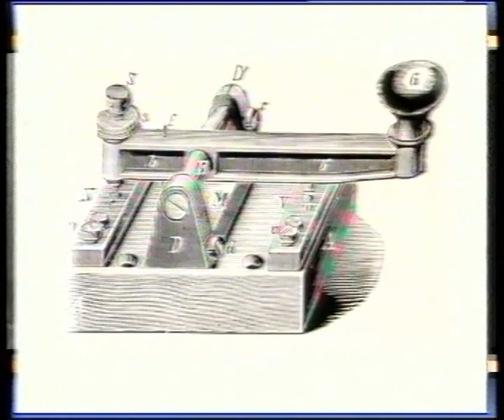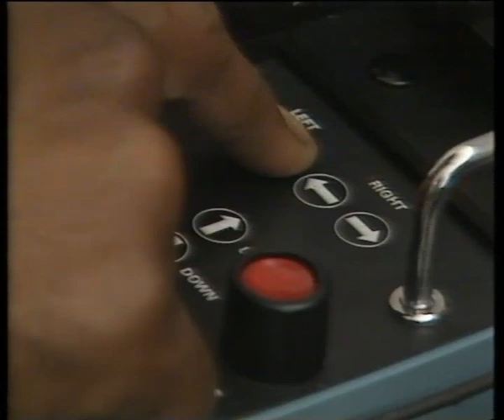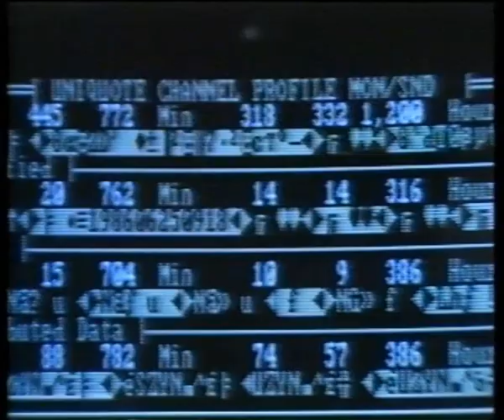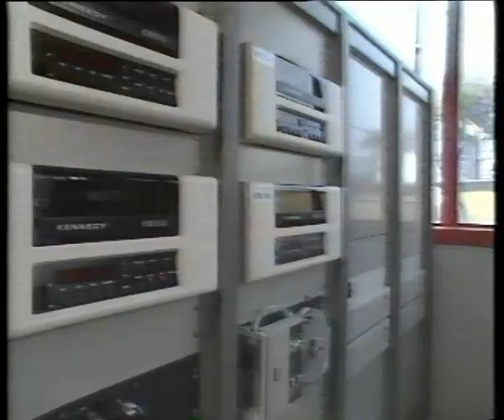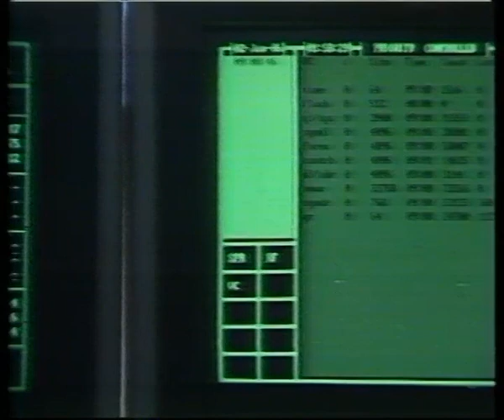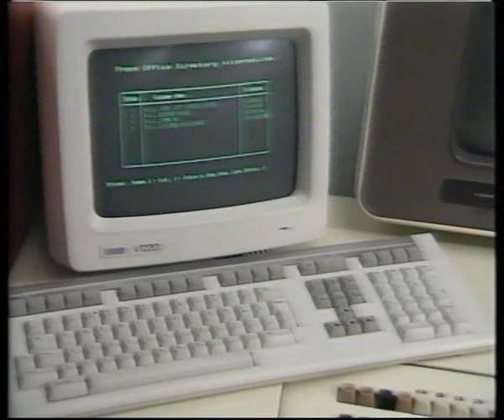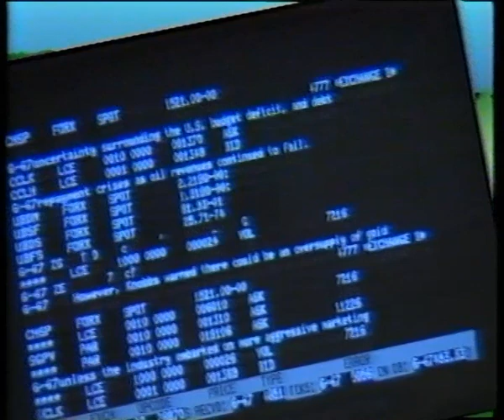Digital Highway: a 1986 Cable & Wireless Film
A film from our archive, made by CableandWireless in 1986, including a brief history of communications by cable, and a look to the present and future with MercuryCommunications, computers, digital and fibreoptics. Includes PTAT-2, cableships 'Cable Venture' and 'Pacific Guardian', the submersible 'Cirrus'.